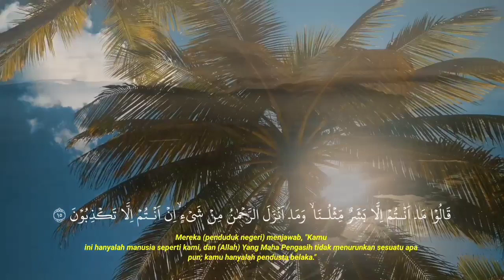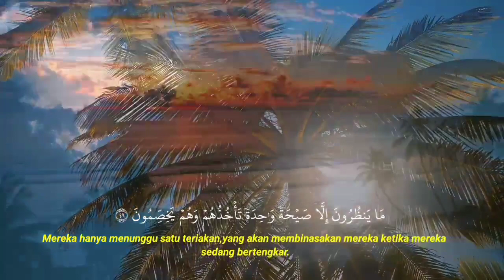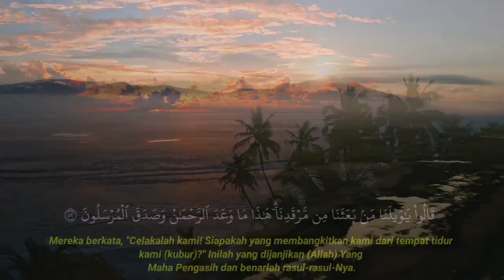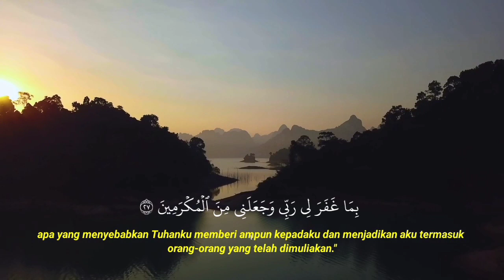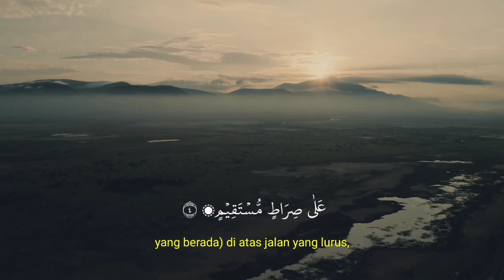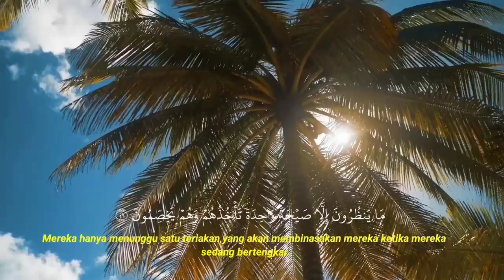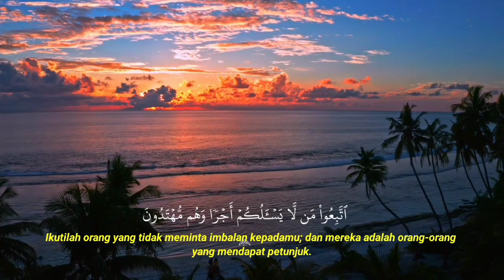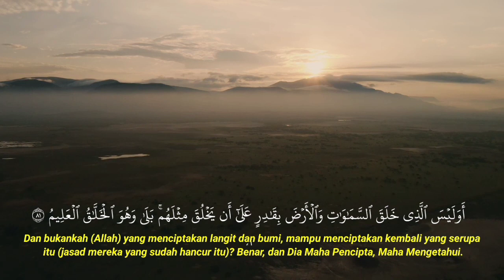dzikir malam Jum'at Alquran surah Yasin merdu menenangkan hati dan pikiran